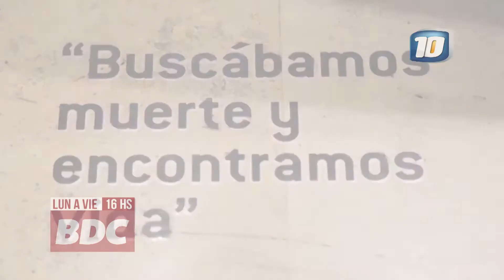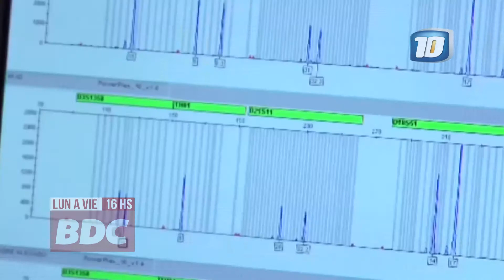El Banco de Datos Genéticos y Abuelas de Plaza de Mayo siguen buscando los nietos apropiados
Sonia Torres, de Abuelas Plaza Mayo Cba​, destacó la tarea del Banco de Datos Genéticos para poder hallar a los nietos y nietas que fueron sustraídos por la última dictadura cívico militar.

Mirá este informe especial del programa BienDeCordoba (en vivo de lunes a viernes a las 16 horas por Canal 10)